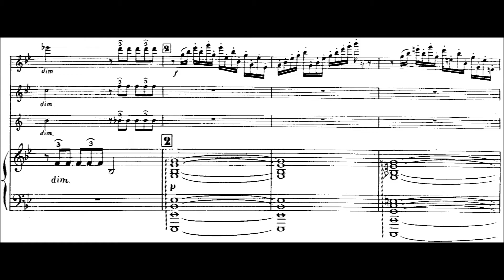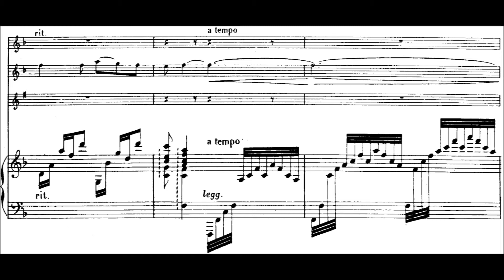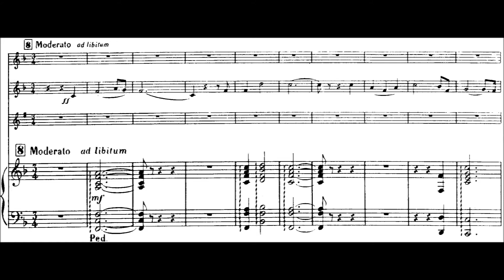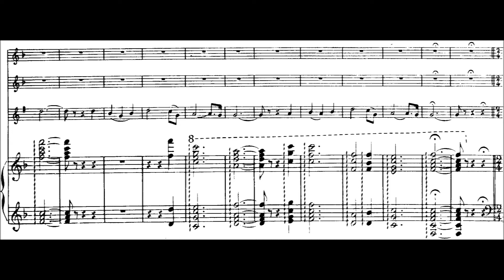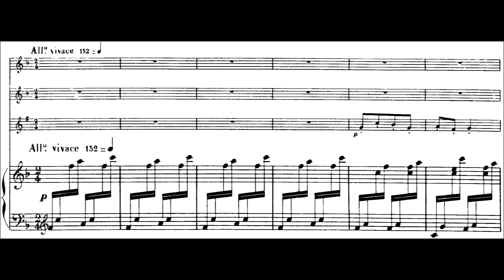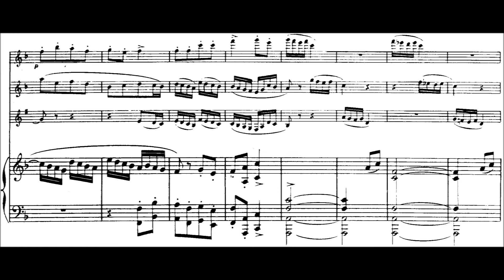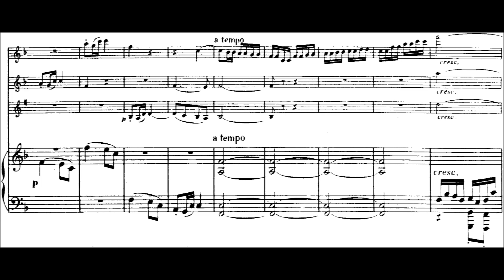Saint-Saëns – Caprice sur des airs Danois et Russes, op. 79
Caprice on Danish and Russian Airs, Op.79, is a piece for flute, oboe, clarinet and piano composed in 1887 by Camille Saint-Saëns (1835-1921). It was first published also in 1887. The piece was dedicated, in his words, to 'Her Majesty Empress of Russia Maria Feodorovna, born Princess Sophie Fredericka Dagmar, daughter of King Christian IX of Denmark'.

Performers: Felix Skowronek (flute), Laila Storch (oboe), William McColl (clarinet), Neal O'Doan (piano)
Publishers: © Pandora Records/Al Goldstein Archive